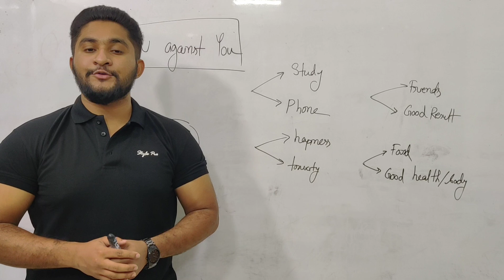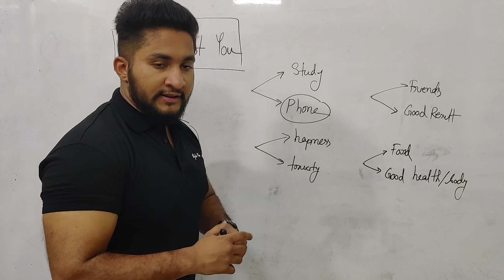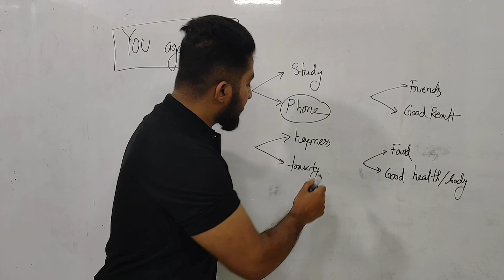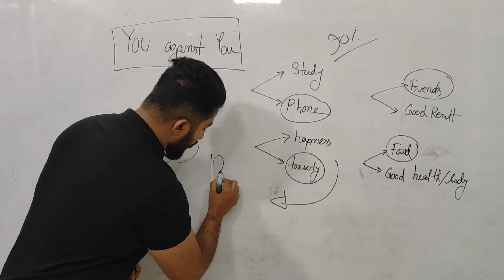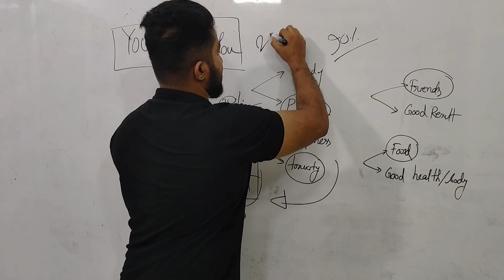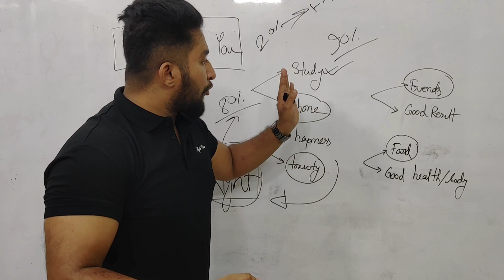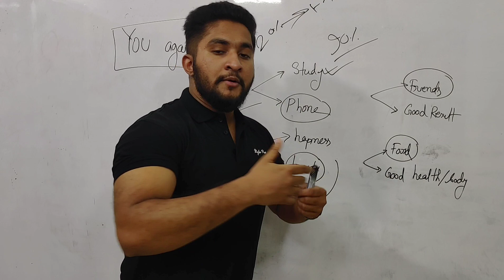সস্তা মোটিভেশন- YOU VS YOU|| মনের বিরুদ্ধে যাও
➡️আমাদের আরো সেবা সমন্ধে জানিতে লাইক দিয়ে রাখো আমাদের অফিসিয়াল ফেসবুক পেইজে-

➡️আমাদের যেকোন সেবা সমন্ধে জানতে বা প্রশ্ন করতে বা সরাসরি ভাইয়াদের সাথে যুক্ত করতে আমাদের ফেসবুক গ্রুপে জয়েন করো-

Instructor-
A.S.M Anas Ferdous
BME,BUET